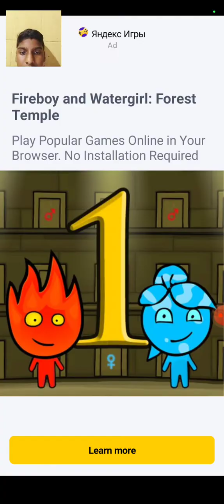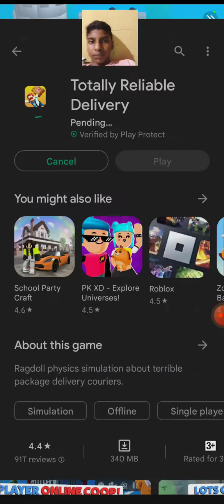kill ealin game